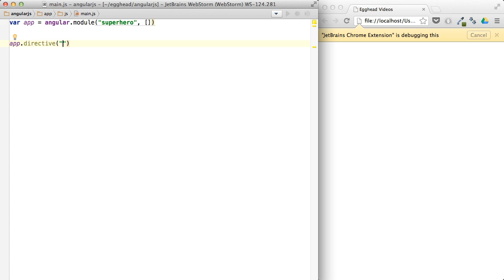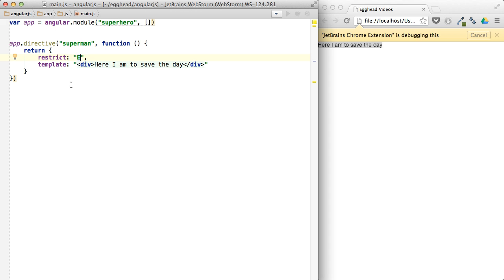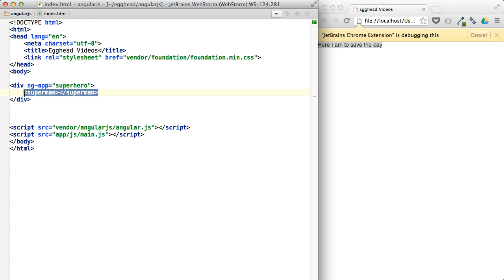Egghead.io - AngularJS - First Directive